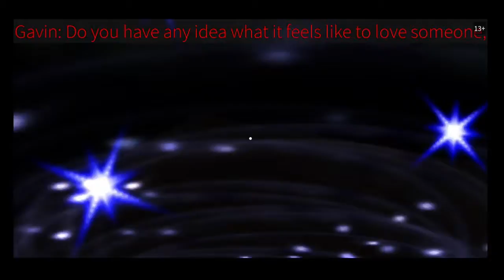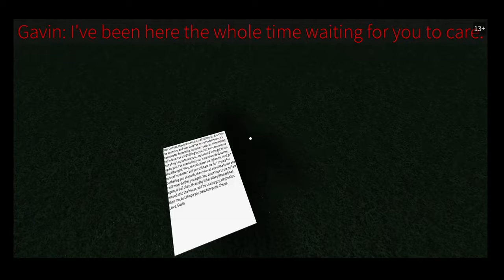THE GAVINS STORY.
Follow gavin story.